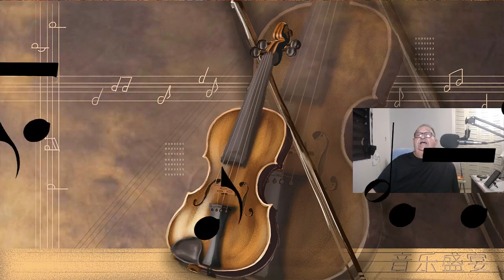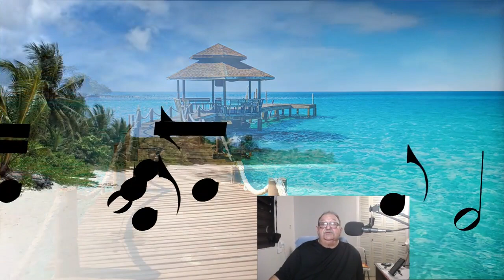Papo Romántico canta: Mas Que Tu Amigo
Una canción mas para ese publico que le gusta la buena música, De la firma de Marco A. Solís, MAS QUE TU AMIGO. Canta Papo Romántico PUERTO RICO. Dale mano arriba si te gusta y comenta. abril 1 de 2024